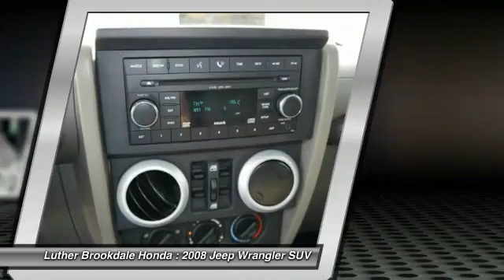2008 Jeep Wrangler Brooklyn Center,Maple Grove,Plymouth,Minneapolis P25011A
2008 Jeep Wrangler Unlimited Sahara

Unlimited Sahara trim. Satellite Radio iPod/MP3 Input Premium Sound System Aluminum Wheels 4x4 if the Wrangler can't get you there hire a helicopter -Edmunds.com. 5 Star Driver Front Crash Rating. SEE MORE! KEY FEATURES INCLUDE: 4x4 Premium Sound System Satellite Radio Aluminum Wheels iPod/MP3 Input. VEHICLE REVIEWS: Edmunds.com explains Superior off-road capability surprisingly fun to drive around town rough-and-tumble image. 5 Star Driver Front Crash Rating. 5 Star Passenger Front Crash Rating. OUR OFFERINGS: We Will Pay Cash For Your Vehicle. Your car could be worth more than you think! And we'll buy it - even if you don't buy from us. ALL makes and models. ALL price ranges! We'll quote ANY vehicle regardless of condition. If you accept you'll walk away with the cash. You'll never find a simpler safer way to sell your car. Pricing analysis performed on 4/21/2016. Please confirm the accuracy of the included equipment by calling us prior to purchase.